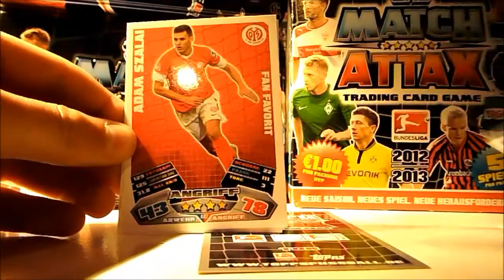Open / Öffne 1 Match Attax Extra Bundesliga 12 13 - GOOD PULL!!! - Opening # 030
Jetzt öffne ich mal wieder 1 Match Attax Extra 12/13 Booster für euch.
Guter PULL!

Euer PacksTrader

Hello guys :)
I open one Match Attax Extra 12/13 pack.

Nice PULL!

Thanks!

Thanks

PacksTrader